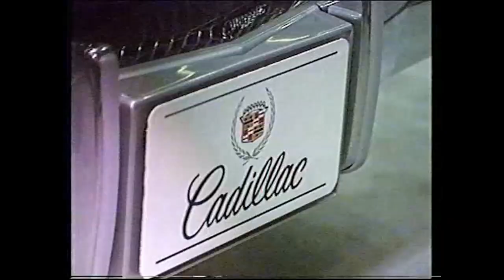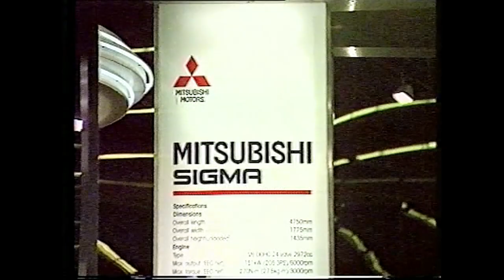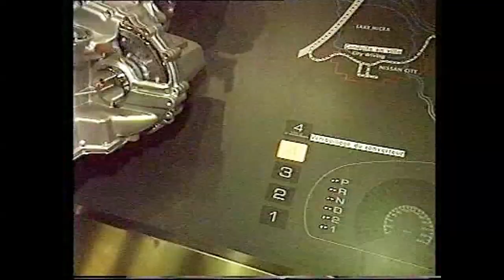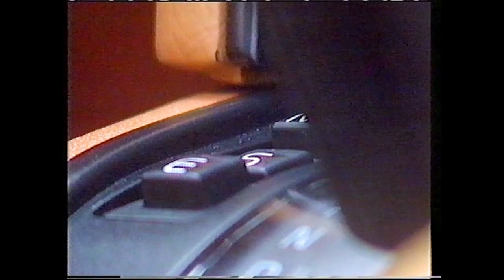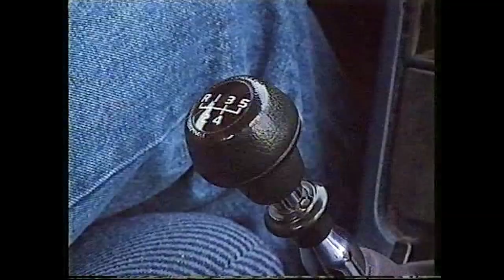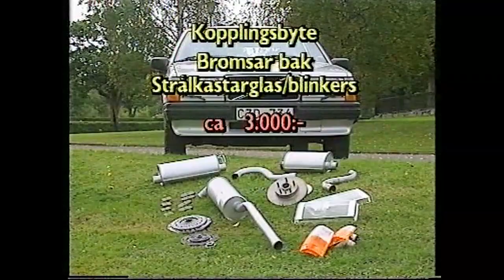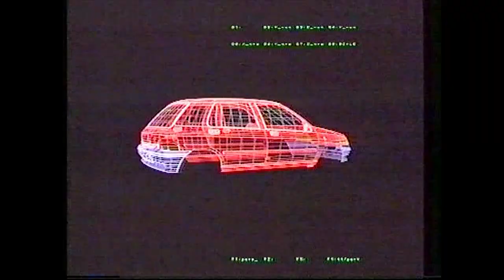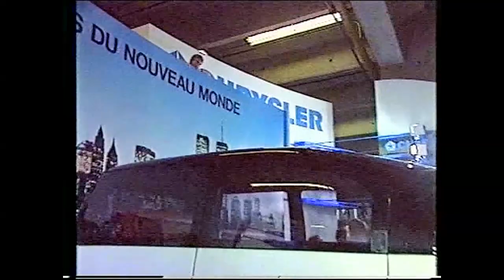Glenning: Bästa Volvon känns gammal! Perstad Presenterar: TrafikMagasinet, BilTV med Perstad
CLASSIC 1990,  Glenning om populäraste Volvomodellen som börjar känns aggaml, Paris bilsalong 1990. Hej och välkommen, vad roligt att du hittat min BilKanal där jag presenterar och berättar  sådant som inte är känt kring TV:s bilprogram, TrafikMagasinet. TRAFIKMAGASINET BilTv med Perstad